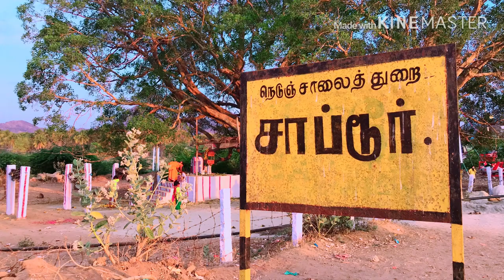Saptur festival 2019